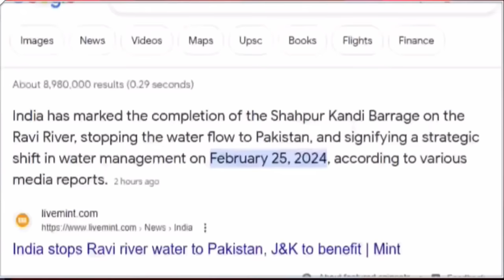When India Stopped The Water Of Ravi River, Lal Topi Started Crying Bitterly 😃